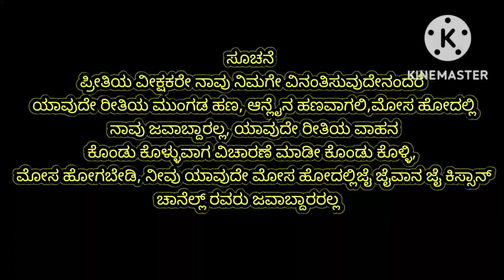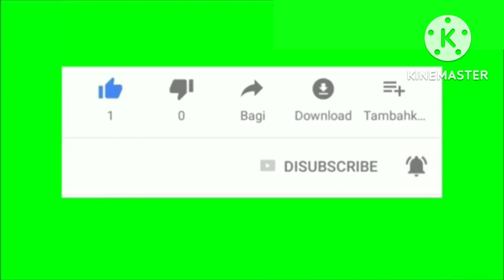no 99803 30258 second handa mini power track tractor for sale Karnataka 👌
second handa mini power track tractor for sale Karnataka

ನಮ್ಮ ಚಾನೆಲ್ ಲಿಂಕ್ ಓಪನ್ ಈಗಲೇ ಸಬ್ಸ್ಕ್ರೈಬ್ ಮಾಡೀ

Jai jawana jai kissana
Second hand tractor for sale in karnataka
Second hand 4wd tractor for sale
Old tractor buy
Old tractor kaise check khare
Old vehicle buy
Second hand vehicle for sale
Purana tractor for sale in karnataka
Haleya ghadigalu
Haleya tractorgala mahiti
Tractor kharidina chayi
Purana tractor lena
Sastha tractor lena
ಸೆಕೆಂಡ್ ಹ್ಯಾಂಡ್ ಟ್ರ್ಯಾಕ್ಟರ್ ಕೋಂಡುಕೊಳ್ಳುವುದು
ಸೆಕೆಂಡ್ ಹ್ಯಾಂಡ್ ಟ್ರ್ಯಾಕ್ಟರ್ ಕರ್ನಾಟಕ
ಹಳೆಯ ಟ್ರ್ಯಾಕ್ಟರ್ ಮಾರುವುದು
Mini tractor
power track mini tractor for sale Karnataka
Sanna tractor maratakke
Massey Ferguson 48 hp tractor for sale Karnataka